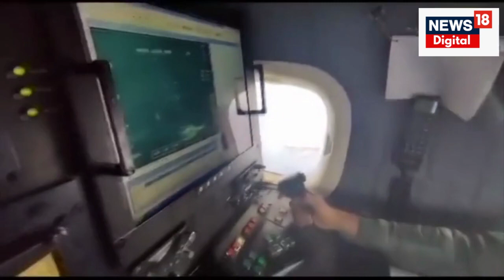Biporjoy Cyclone News : Indian Coast Guard ने दिखायी जांबाजी, बीच समुद्र में बचाई 50 जानें | Pm Modi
MP Live News | CM Shivraj Singh Chouhan। Congress Vs BJP | Hindi News। Kamal Nath | Latest News

Bageshwar Dham